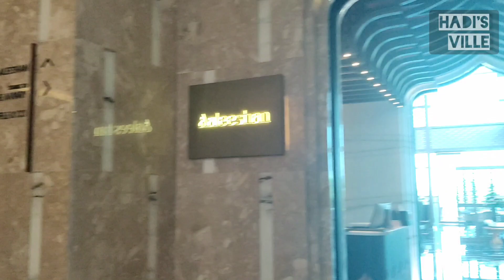A Staycation at JW Marriot Prestige Golfshire Resort | Hadi's Ville